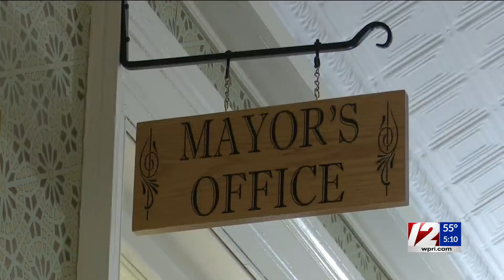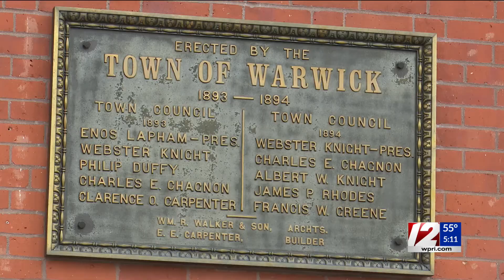Here’s how Warwick is spending $33 million in ARPA funds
The Warwick City Council met Monday night and voted to approve several projects, including upgrading public safety, purchasing additional garbage trucks and fixing the city’s roads.